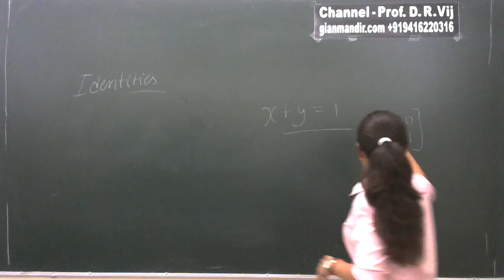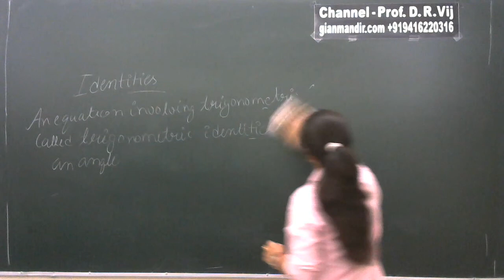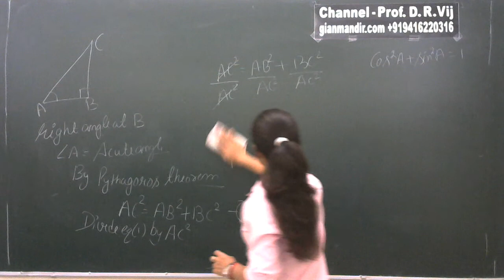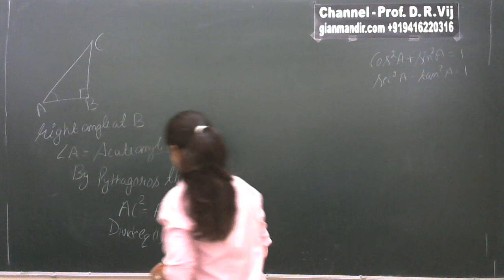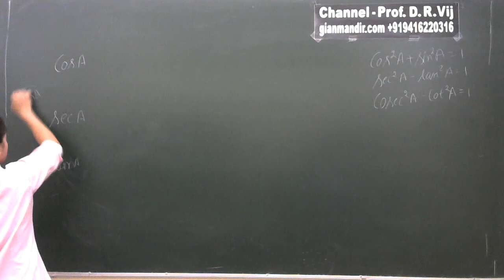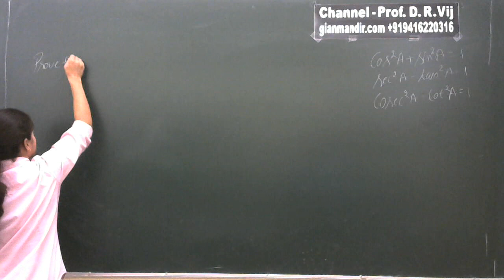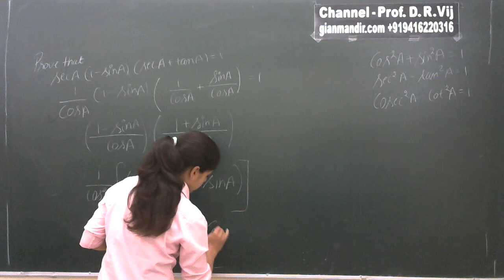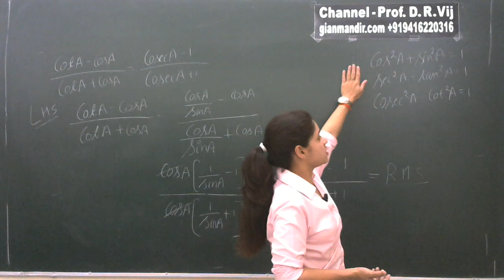X Maths | Trigonometric Identities | Introduction by Preeti Ma'am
Introduction